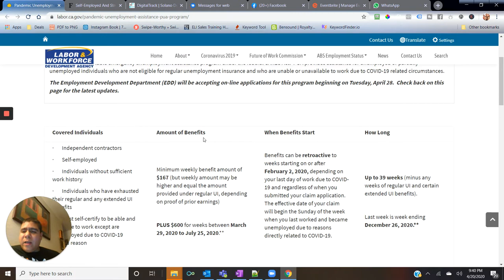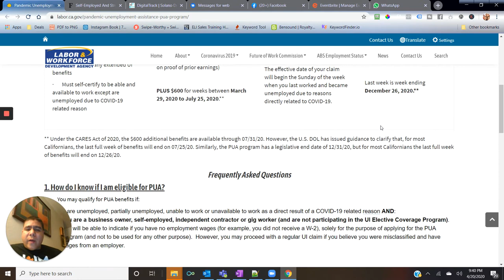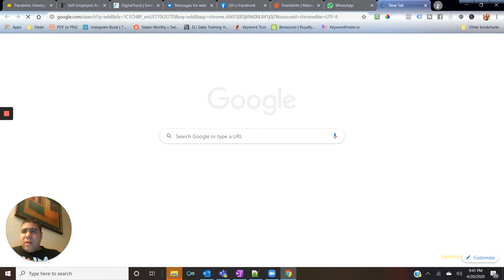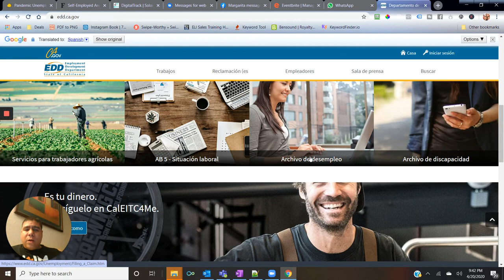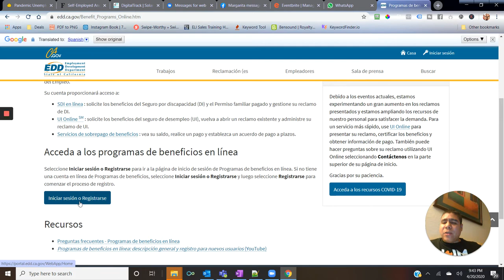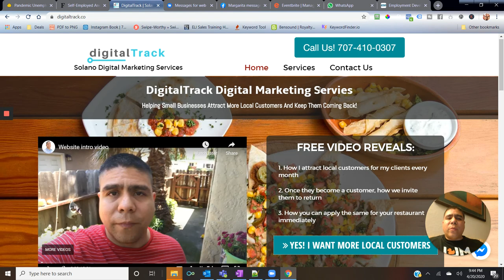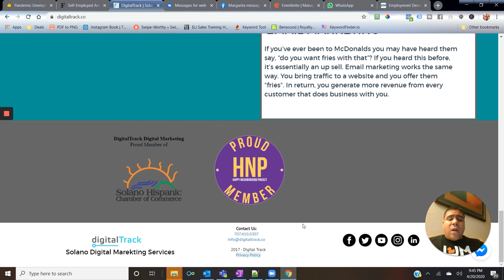Beneficios de desempleo para self-employed y contratistas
Incrementa tu visibilidad en línea gratis.